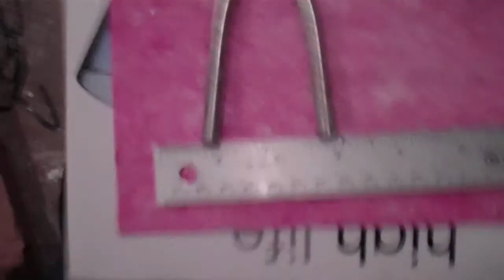FBBC Big Shiny Bastard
for all your steel needs!

for more info on steel bending!